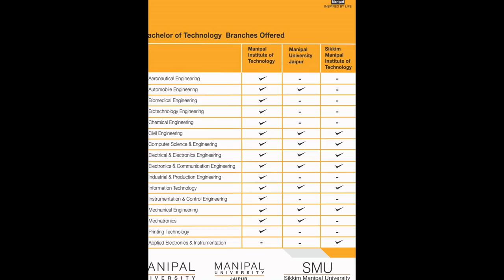MANIPAL UNIVERSITY JAIPUR CAMPUS VIEW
THIS VIDEO SHOWS MANIPAL UNIVERSITY JAIPUR CAMPUS VIEW